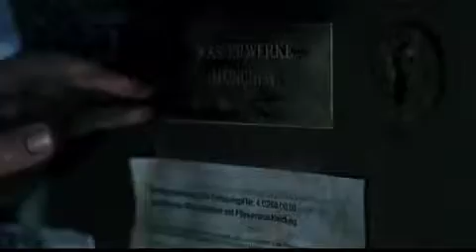"Südsee, eigene Insel" - "Wir gehen unter" - Music by Rainer Kühn.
"Südsee, eigene Insel" ("Our island in the south Pacific") Germany 1999 cinema movie directed and written by Thomas Bahmann, co-writer Hans Turner, produced by Indigo Film, Christian Becker, Thomas Häberle, co-produced by Hanno Huth, Alfred Holighaus, Senator Film with Traumwerk
Edited by Hansjörg Weissbrich
Camera by Hannes Hubach
Sounddepartment: Hubertus Rath, Alexander Saal a.o.

With:
Herbert Knaup, Alexandra Maria Lara,  Andrea Sawatzki, Ben Becker, Nils nellessen, Franka Potente, Harald Leipnitz, Katharina Abt, Heinrich Giskes, Jürgen Schornagel, Oliver Korittke, Steffen Wink, Hilmi Sözer, Patricia Moresco, Antoine Monot Jr., Catarina Raacke

Deutschland 8. Juli 1999
USA 22. Oktober 2000 (Fort Lauderdale International Film Festival)